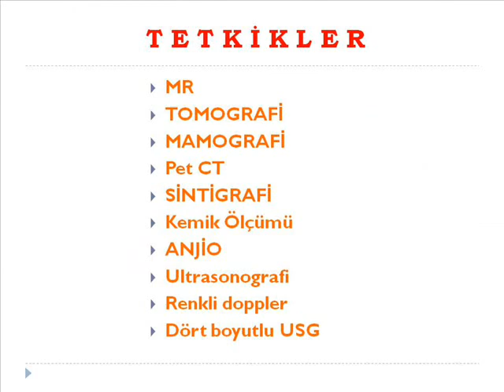Bakırköy MR Merkezleri - Bakırköy'de Emar Nerede Çekilir?